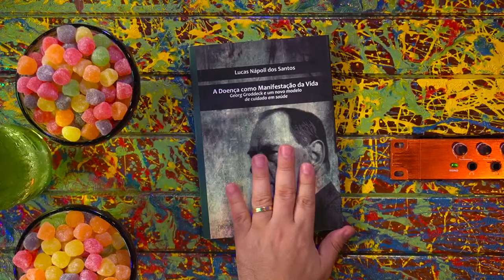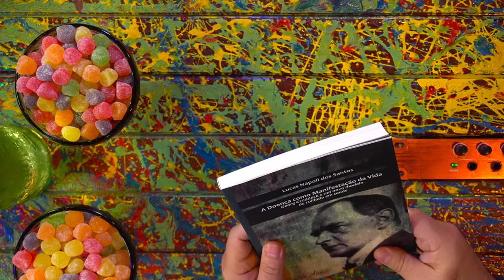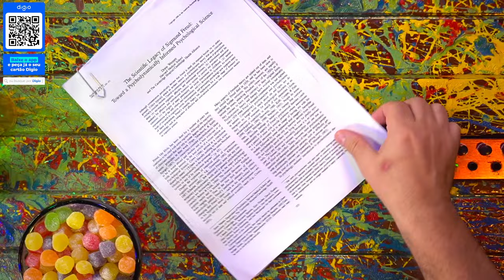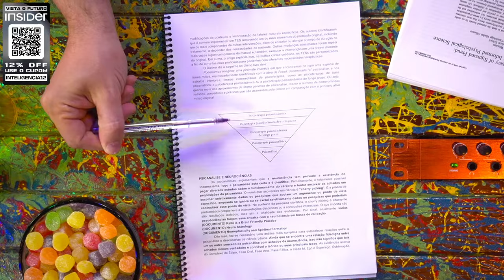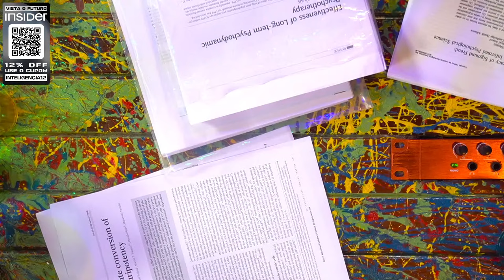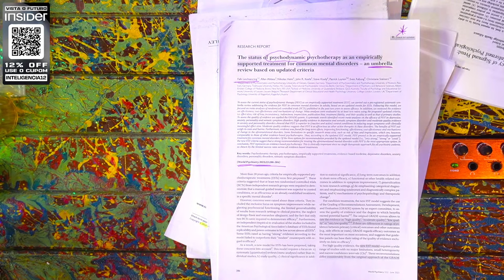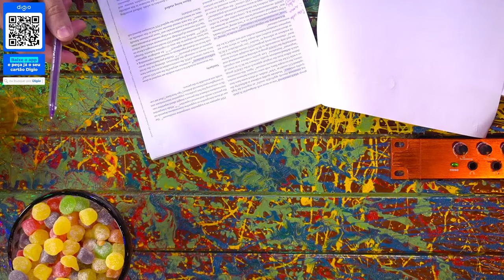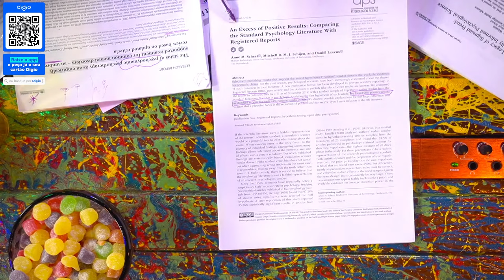PSICANÁLISE É PSEUDOCIÊNCIA? - JAN LEONARDI X DR. LUCAS NÁPOLI - Inteligência Ltda. Podcast #1094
DR. LUCAS NÁPOLI e DR.JAN LUIZ LEONARDI é psicólogo. Eles vão debater sobre a psicanálise, e se ela pode ser considerada uma pseudociência ou não. O Vilela não entendeu metade das palavras dessa descrição.

Capítulos:
00:00:00 - Início
00:19:00 - São ciência?
00:46:00 - Qual a diferença de cada uma?
01:06:00 - Psicanálise é clínica?
01:44:00 - Quem foi Winnicott?
02:24:00 - Sobre Freud
03:10:00 - Psicanálise é falha?
03:44:00 - Como a psicanálise trata doenças

Seu passaporte para novas aventuras chegou. Com Digio One suas viagens ganham um novo significado, com vantagens como proteção de bagagem e seguro viagem internacional. Suas experiências gastronômicas ganham ainda mais sabor, com um assistente pessoal que reserva mesas em seus restaurantes preferidos. É Digio. É premium. É One.

CAIXA POSTAL
81969 | CEP: 05619970 | São Paulo - SP

- Canal de Stand-up: Rogério Vilela
CAPTAÇÃO, PRODUÇÃO E EDIÇÃO: Fábrica de Quadrinhos
ROTEIRO: Fabio Mantoanelli
REALIZAÇÃO: Fábrica de Quadrinhos